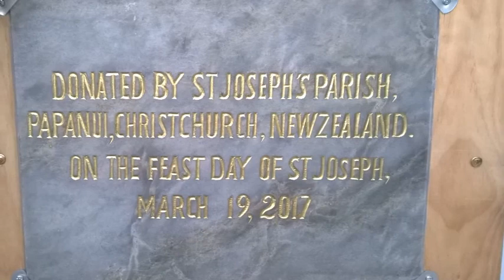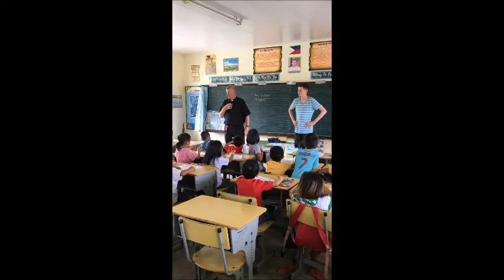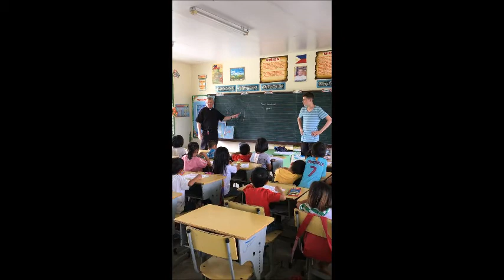St Joseph's Philippines Mission trip - March 2017